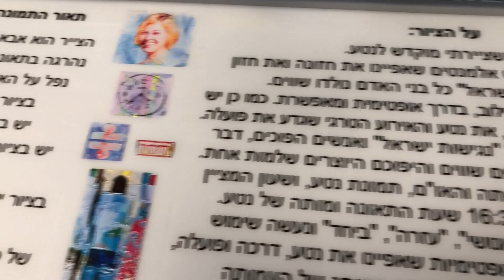חונכים זיכרון: במלאת שנה למותה הטראגי של נטע ז"ל חנכנו חדר ישיבות על שמה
ב-5.2 התקיים טקס חניכת אולם ישיבות על שמה של נטע רוטמן ז״ל, במטה עמותת נגישות ישראל.
נטע, שנהרגה לפני כשנה (ב-18.2.18) באסון נורא בו התרסק מנוף על רכבה, ניהלה את מחלקת ייעוץ לנגישות של עמותת נגישות ישראל, הנגישה מאות מקומות וארגונים ובכך השפיעה רבות על שיפור איכות החיים של אנשים עם מוגבלות בישראל.
במהלך הטקס הוסר הלוט ונחשף הציור המרהיב שצייר לזכרה אביה של נטע, האמן בנצי רוטמן.
הציור שיעטר דרך קבע את אולם הישיבות, הונגש לכל סוגי המוגבלויות, לפי דרכה ומורשתה של נטע.